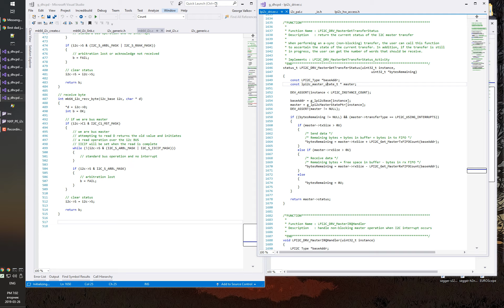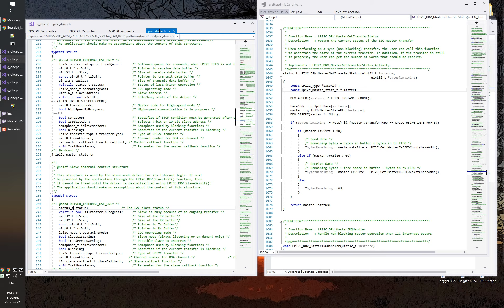Visual Studio 2017 not reopening some files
Some files that are not part of the C++ project are not restored while opening the project
i2c_pal.h (left window) and status.h (right window) are not restored

1. Create a win32 project.
2. Configure include directories.
3. Add many .c source and .h header files to the project via Solution Explorer.
4. Open some sources and headers which are part of the project in the Editor.
5. Open a .h header file which is not referenced by any of the above source files and has not been added to the project.
6. Save the project and close Visual Studio 2017 Pro.
7. Restart Visual Studio and open the same project from File, Recent Projects and Solutions.
8. Sources being part of the project and headers referenced by them are restored.
9. The unreferenced header is not reopened.